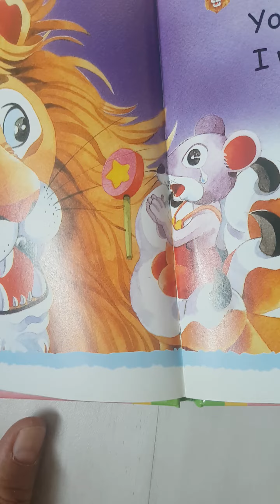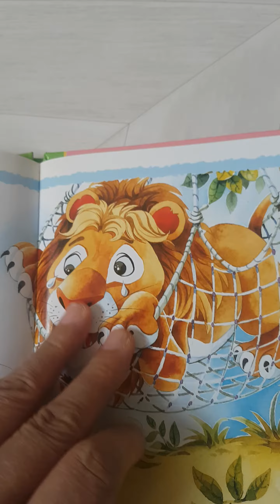유아 초등 영어)The lion and the mouse. 쪼그만 녀석이 날 돕겠다구?